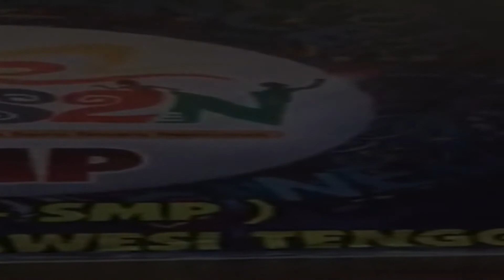TERBAIK !!! Indahnya SUARA lagu LAKO MESIKOLA//By. CHRISTAMIA BARTHIMEUS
Terima Kasih Telah Mengikuti Video-Video Kami Sebelumnya dan Kali Ini Kami Mengupload Lagu Cover Terbaik dan Jangan Lupa Untuk Subscribe dan Klik Icon Loncengnya Untuk Melihat Video Terbaru dari Chanel Wonuaku Bombana Studio.